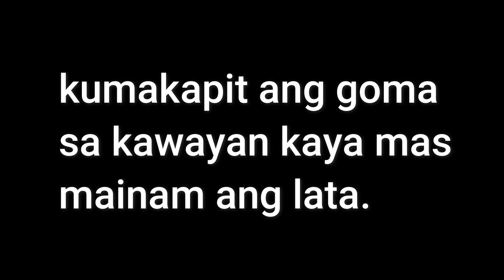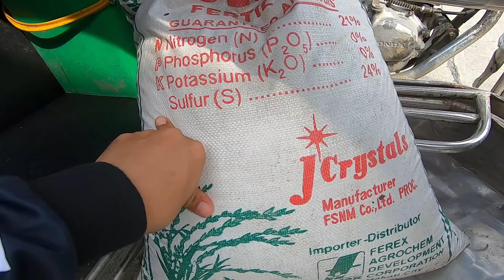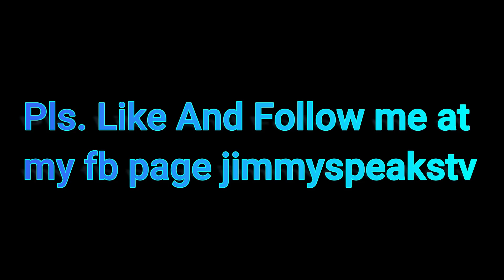PAG LAGAY NG ABONO SA CALAMANSI DAY 21 (sliding door na kubo)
Para sa mga gustong mag avail ng Tshirt, mag msg po kayo sa jimmyspeaks tv apparel page: